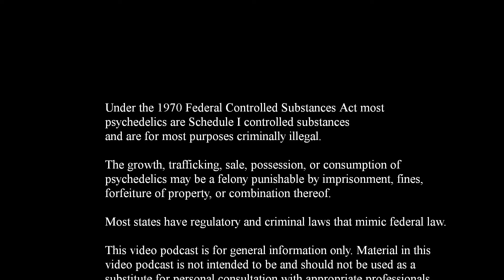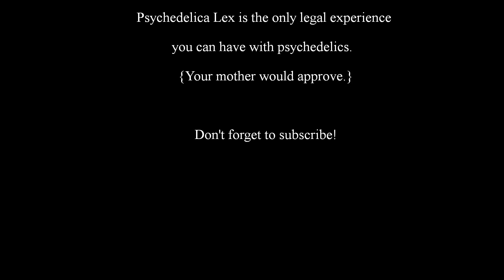Part 4 - Charles Carreon, Esq. Discusses Arizona Yage Assembly v. DEA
Psychedelica Lex Episode 2021-028 – Charles Carreon, Esq. Discusses Arizona Yage Assembly v. DEA

Psychedelica Lex
Episode 2021-028

Charles Carreon, Esq. Discusses Arizona Yage Assembly v. DEA